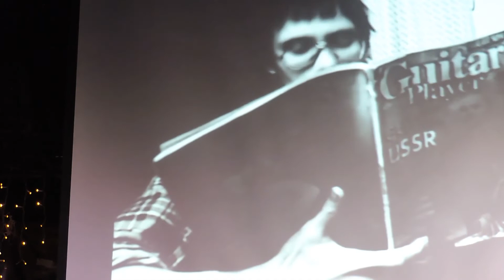Игорь "Иша" Петровский | Легенды и мифы ЛРК. 2 передача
Президент Петербургского рок-клуба Александр Семенов и художник Игорь Петровский продолжают отмечать день рождения Майка Науменко
- Майк – человек, который научил рок-н-ролл говорить по-русски
- Первое собрание шарашкиной конторы на Рубинштейна, 13. Боря Гребенщиков сказал Ише – придумай какую-нибудь группу и запишись. Для массовости.
- Можно ли было войти в дом Майка в девять утра?
и другие истории от Иши Петровского